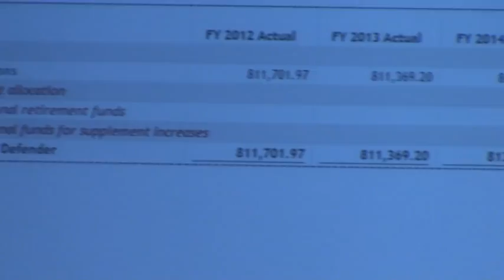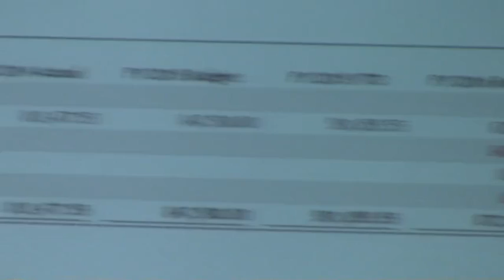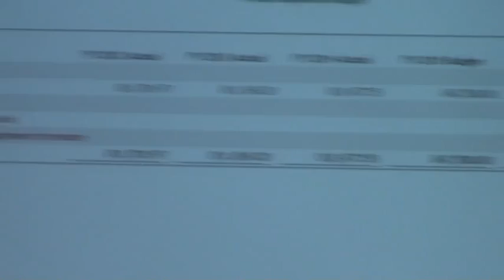Public Defender: no medical expense increases @ LCC Budget 2015-03-03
Day 1
 300 N. Patterson St., Valdosta, GA 31601, 3 March 2015.